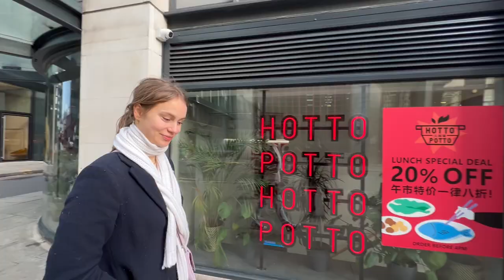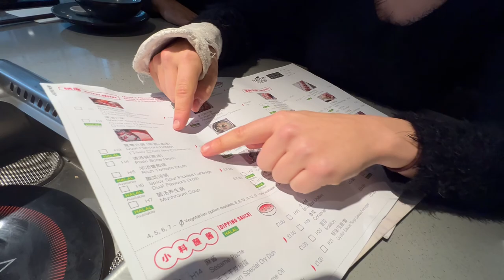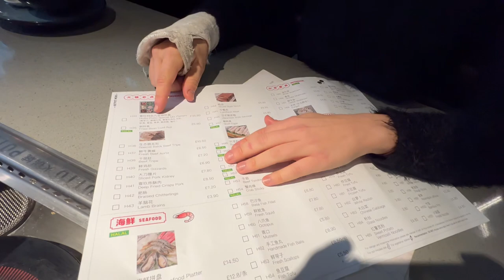Best hotpot 🍲 restaurant in London - Hotto Potto | LondonSpiceTrail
Join us on an unforgettable culinary journey as we explore the hidden gem of a hotpot restaurant nestled close to Tower Bridge, right by Algate Station in London! 🔥 Immerse yourself in a different type of dining experience, where the aromas and flavors come to life at every table.

🌿 Diverse Culinary Delights: From succulent meats to fresh veggies, this hotpot haven offers an array of intriguing food options for you to savor. Whether you're a meat lover, a vegetarian, or looking for halal choices, there's something for everyone!

🤝 Friendly Atmosphere: The welcoming staff are not just servers; they are your guides to a delightful hotpot adventure! They'll assist you in cooking your food to perfection and offer insights on the best ways to relish each bite.

🎤 Private Karaoke Extravaganza: Elevate your dining experience by exploring the private karaoke rooms. Sing your heart out, engage in fun activities with friends, or unleash your competitive spirit with exciting games.

📍 Location: Algate Station, London (Close to Tower Bridge)

🌟 Don't miss out on this unique hotpot escapade! 🔥 Share the joy, laughter, and mouth-watering moments with friends and family. Join the hotpot revolution and discover why this spot is the talk of the town!